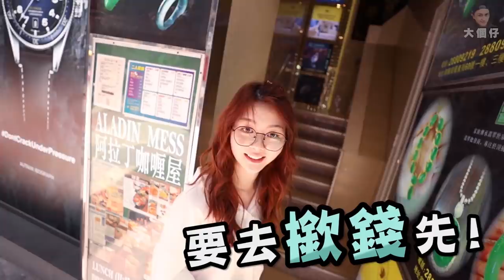【試食】旺區隱世咖哩！？超滿意呀喂！堂曾娛樂！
地址：銅鑼灣羅素街60號富興大廈2樓

謝謝介紹！暫時最鐘意食既咖哩店！
繼續介紹介紹啦！
冇都得，但有冇邊間拉麵正呢？